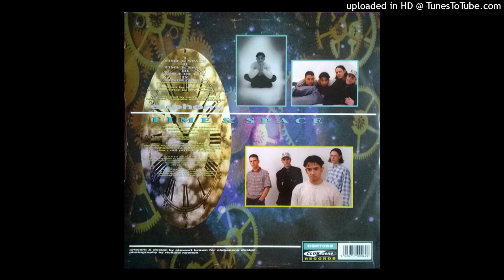Euphony - Time & Space